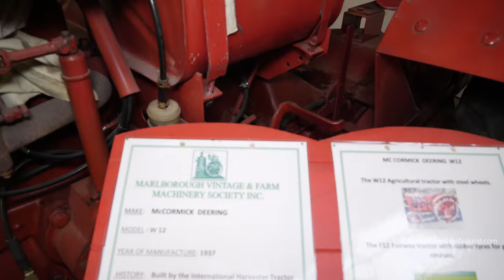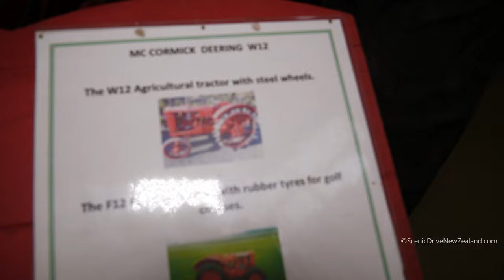1937 McCormick Deering W-12 Tractor in Blenheim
1937 McCormick Deering W-12 Tractor, seen here at the Marlborough Farming Museum, in Blenheim,  in the Marlborough Region, of New Zealand's South Island.